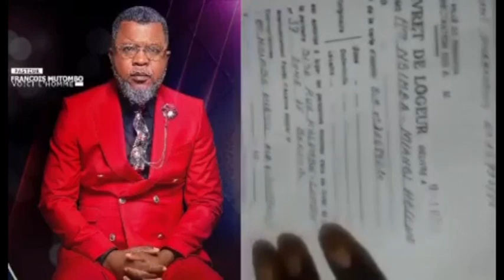🔥: ACK PIÉGÉ ? DÉNIS LESSIE AVAIT RAISON, PASTEUR ATEKI LOPANGU YA VOISIN ! KINDOKI BOLANDA !!